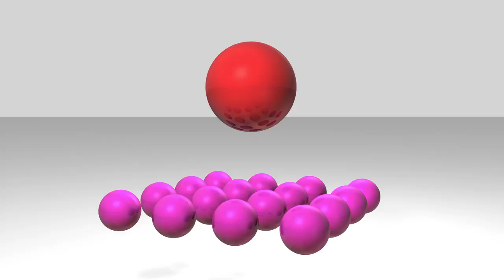Colin Sniper Intro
A short but to me cool intro for Colinsniper

Just message me if you want one

-rmwalshy